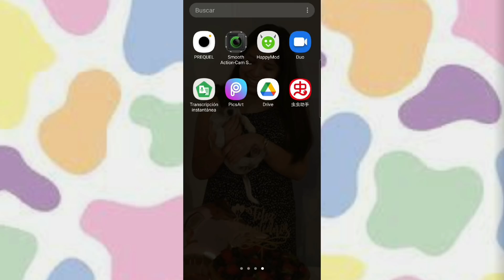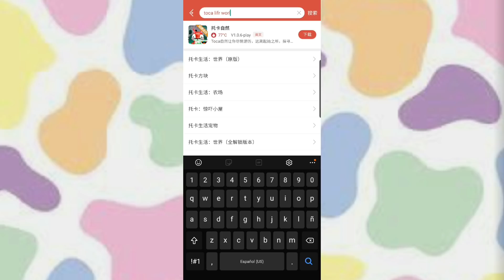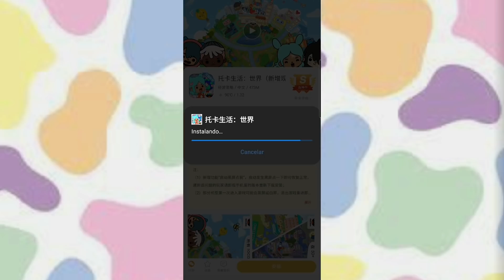Como desbloquear todos los Mundos y Regalos de Toca Life World🤯 |Toca Cam!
Espero haberles ayudado a tener todos los mundos y regalos de Toca Life World 😊🌎Gracias por el apoyo prometo esforzarme siempre